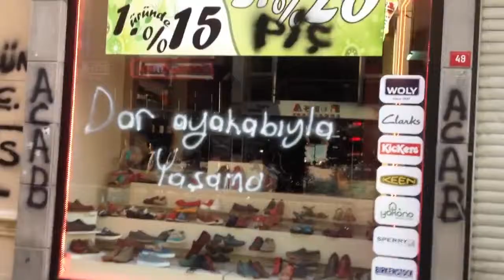İstiklal Street in the Morning After Clashes Cumartesi Sabahı İstiklal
After Turkey erupted over the weekend in its fiercest demonstrations in years, residents of Istanbul assess the damage to Taksim Square. . Report by Matt Blake.